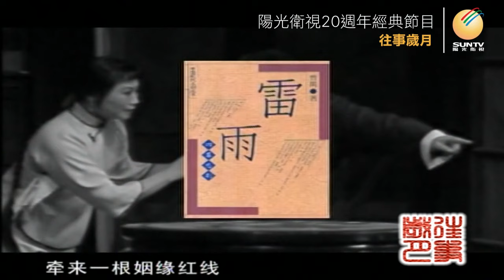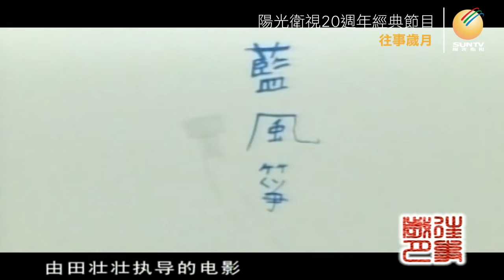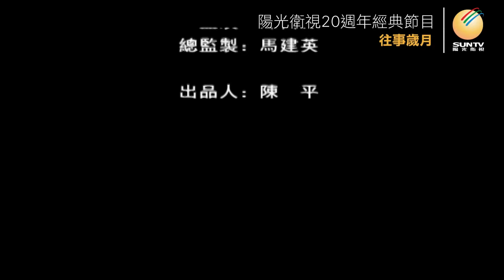人藝演員呂中：不曾落幕的舞臺「口述歷史•往事歲月(第70集)」【陽光衛視20週年經典展播】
她是在話劇舞台上創造了一個個經典角色的國家一級演員，是活躍於小熒屏、大銀幕的“大青衣”，是曾經先後9次扮演#慈禧 的“慈禧專業戶”，是德藝雙馨的老戲骨，也是深受千萬戲迷喜愛的“呂小姐”，她就是北京人藝的老演員#呂中 。1958年，剛滿18歲的呂中急於離開“成分不好”的家庭，她不顧家人反對，毅然離家，奔赴河北省話劇院，開啟了她的專業話劇演員之路.

收看陽光衛視20週年經典節目「口述歷史•往事歲月」
在這裡也能找到陽光衛視：

《致廣大觀眾》
您可以選擇以下三種支持方式：
1） 银行→賬戶名稱：Sun Satellite TV Limited
銀行地址：1 Queen's Road Central, Hong Kong香港皇后大道中一號香港總行
2） 以太坊钱包→0x4c3bcB181DEc633044A08CeD800b4ce2aB5fd71f
3） 比特币钱包→3NB55D84x8boZTS72rnQFo5k5QNE1jSriR